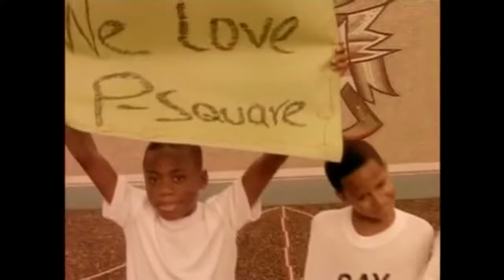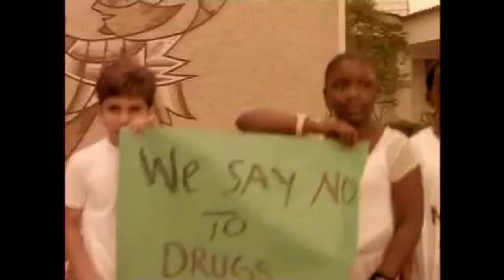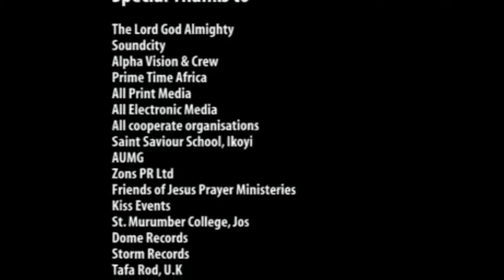P-Square - Story (HQ Audio & Video)